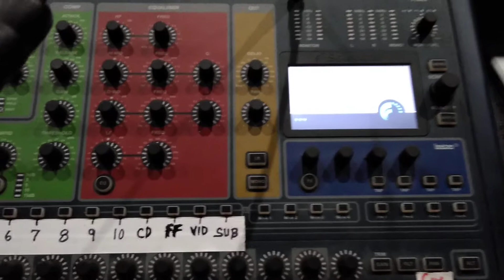How to turn on the Soundcraft SI Expression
How to boot up Soundcraft SI Expression Mixer. La Roca San Diego Church.